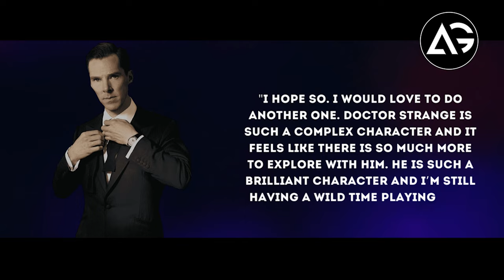Doctor Strange 3 Confirmed! | AG Media News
1 LIKE = More Motivation!